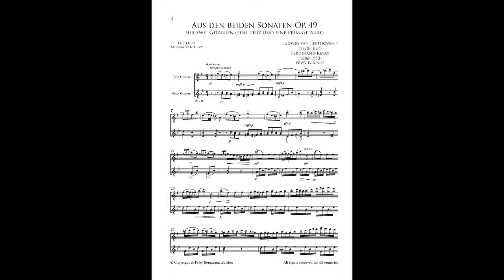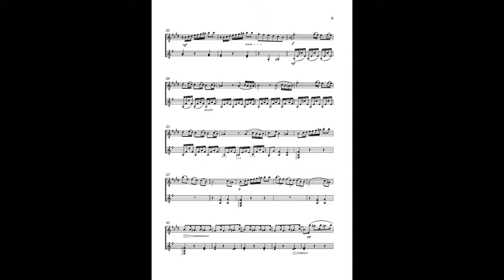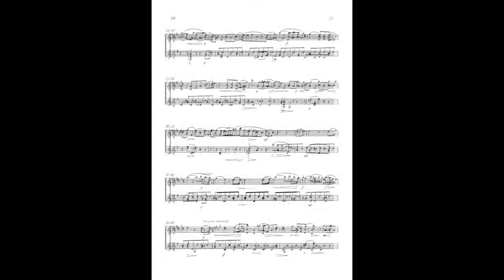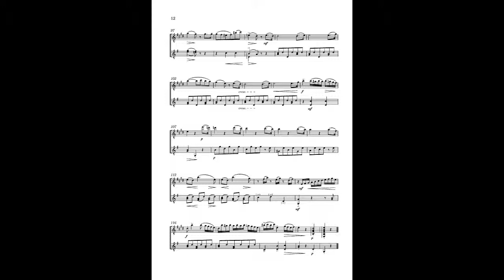Rebay 84, Aus den beiden Sonaten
Aus den beiden Sonaten
Ludwig van Beethoven Op. 49
für zwei Gitarren (eine Terz und eine Prim Gitarre)